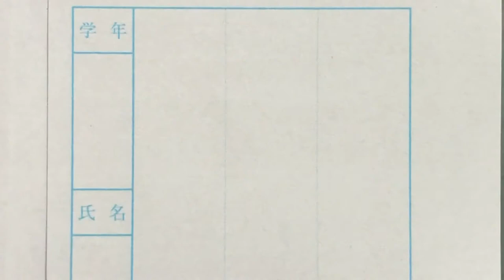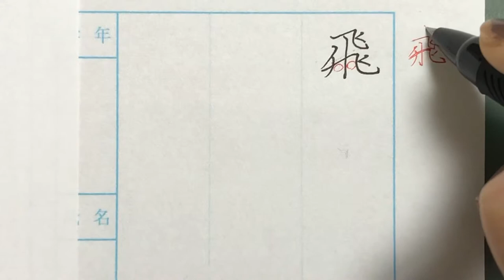1月10日締め切り 中学生硬筆課題解説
中学生はペンで書きます。今日はパイロットG3 0.5mm使用です！
撮影向きを間違ったようで画面が小さい、、すみません。。